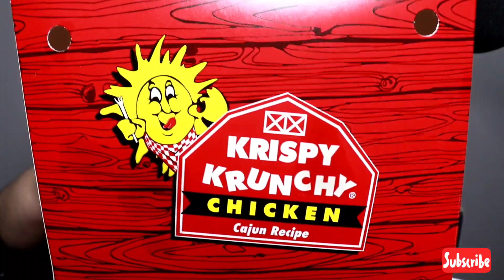Krispy Krunchy Chicken Mukbang 🍗 | Prissy P Tiger Sauce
Thank you so much to all my Suga Pies 🥰 your such AMAZING supporters... I love going on camera and sharing that moment with you all... I feel like I am building an amazing Suga Family that I adore and appreciate all so much 💯💯💯 I am here to show all the love and support your way ❣❣❣

Go check out some of my other videos, I know you will enjoy 🤩